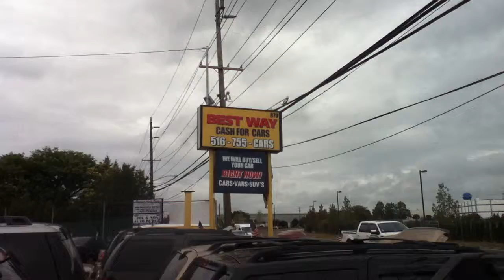USED CARS, SUVs, TRUCKS & VANS BY DEALER SELLING TO OLD BETHPAGE, NY 11804 & jERICHO, NY 11753